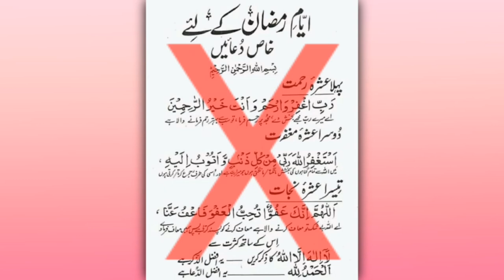Kya Ramzan Ke Har Ashre Ke Liye Koi Khaas Dua Hai By Shaikh Shamim Ahmed Abdul Haleem Madani